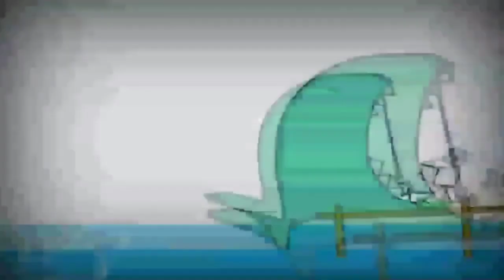30 жовтня 2021 р.